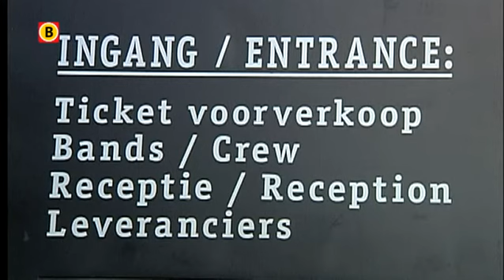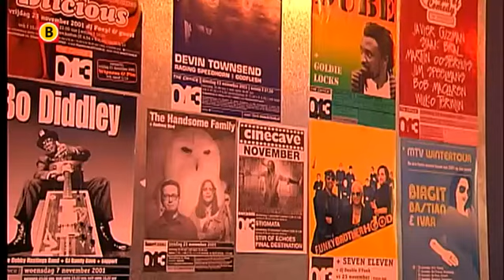Poppodium 013 in Tilburg wil uitbreiden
Het Tilburgse poppodium 013 wil flink uitbreiden en heeft de gemeente om extra geld gevraagd. Volgens 013 is uitbreiding nodig, omdat anders het voortbestaan van de poptempel in gevaar komt.